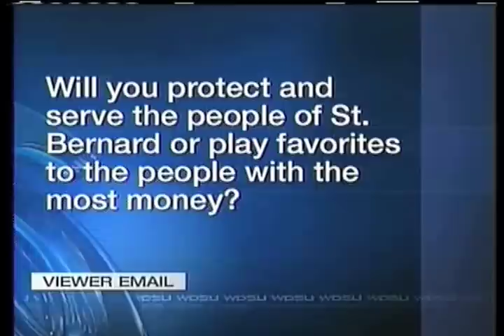St. Bernard Sheriff's Debate Part 2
Sheriffs candidate debate at WDSU in New Orleans.